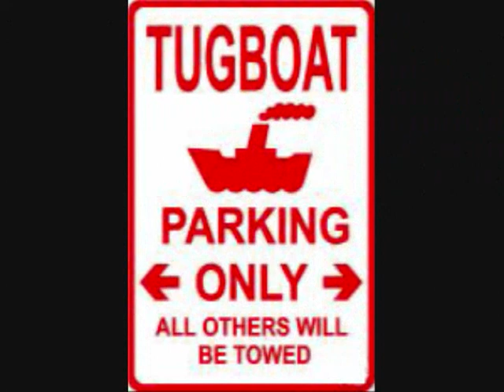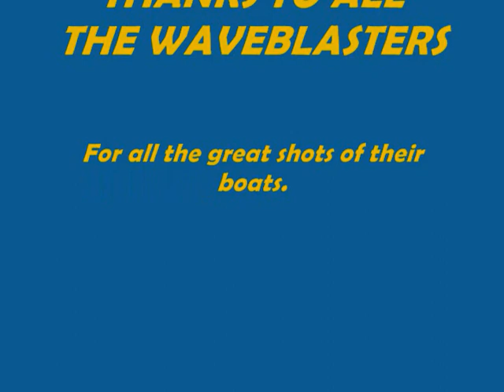RC Tug Pilot House Video w Music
Video from the pilot house on an Radio Controlled / RC AquaCraft Atlantic tug.